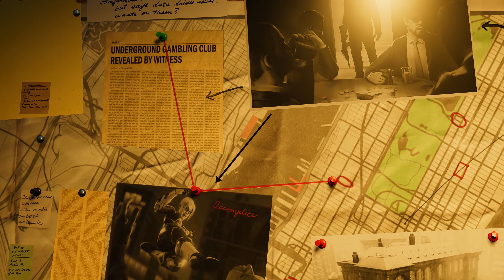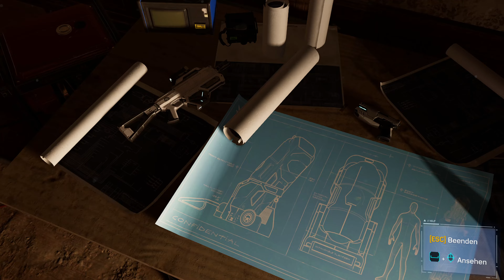Marvel's Spider-Man Remastered Gameplay Deutsch 32 (Raimi Suit) - Überrumpelt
*Spider-Man (Raimi Trilogy) Blu-ray
*Spider-Man Blu-ray Collection